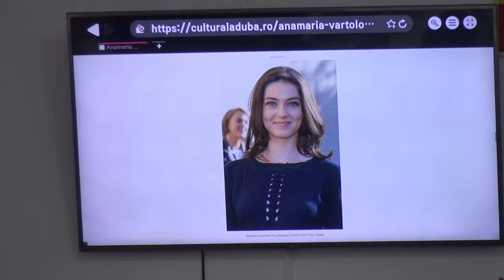LA DARMANESTI Sedinta Consiliului Local din 27 decembrie FILMARE EXCLUSIV TV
LA DĂRMĂNEȘTI, județul Bacău, Ședința Consiliului Local din 27 decembrie FILMARE EXCLUSIV TV.

Cu drag,
echipa Exclusiv

Vizionare plăcută !

ROMANIA KEYWORD PRO PLUG-IN:
metaverse,
meta vers,
metavers,
metavers romania,